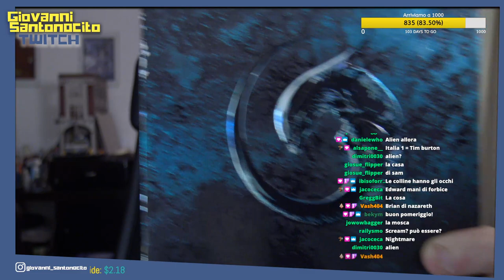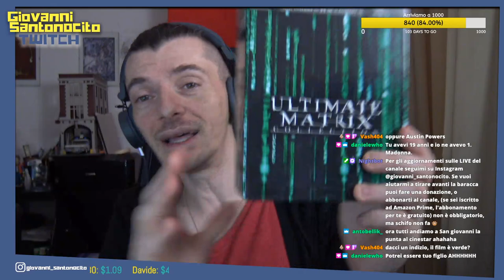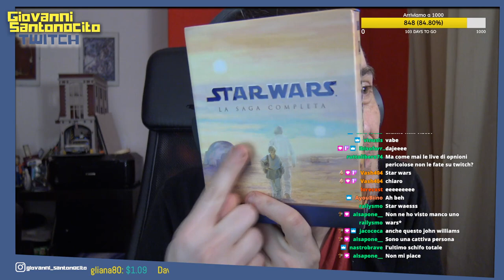10 Film con Giovanni Santonocito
Canale Twitch:
Scrivi un commento per far rimuovere

Inizio video 0:00
Saluti iniziali: 3:03
Inizio format: 6:40